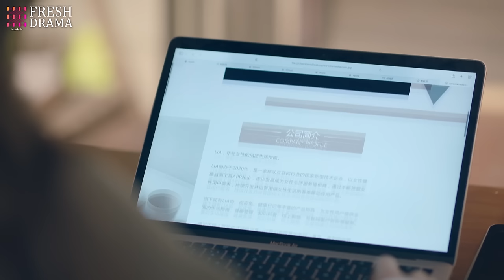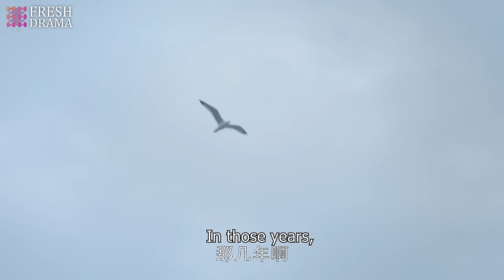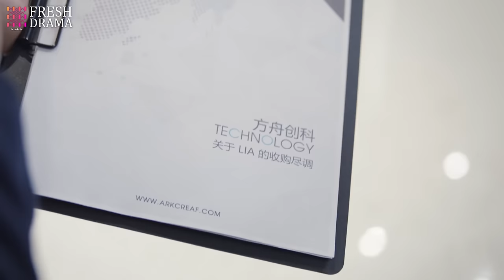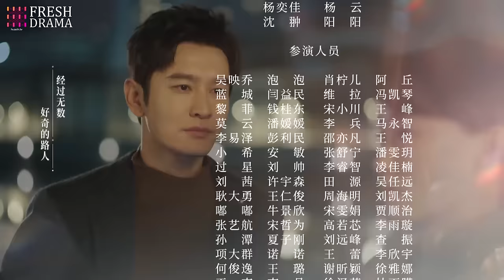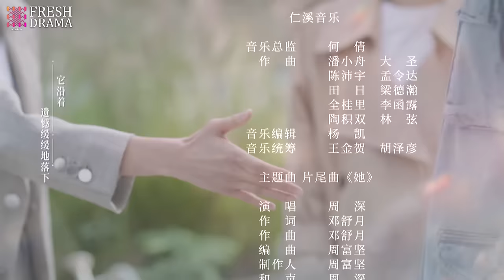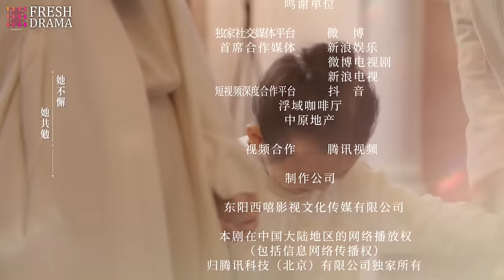[Multi-sub] Alliance EP34 | Zhang Xiaofei, Huang Xiaoming, Zhang Jiani | 好事成双 | Fresh Drama